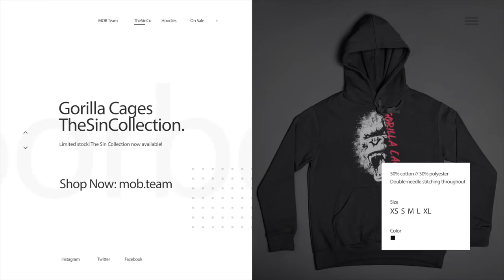WATCH THIS BEFORE UNEQUIPPING HOT ZONE HUNTER! HOW TO MAINTAIN YOUR 99 OVERALL +5 ATTRIBUTES!